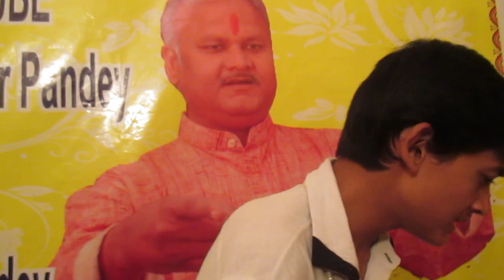Jai Jai Hey Bhagwati Sur Bharti - Master Nishad (Solo Song)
Singer - Master Nishad Kishor Pandey
Lyrics - Mr. Hariram Acharya
in Raag Puriyadhanashri & Bhairavi with Taal Adda Tritaal
Tabla Player - Peter Rajesh Ishor (My Employee)
Recording Place - C.P.S. Udaipur, Rajasthan, India (in my own Studio)
Recording Time – 12:00 p.m.
All Properties of This video is created by me.
Mobile No. - Pandit Avadhkishor Pandey (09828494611)